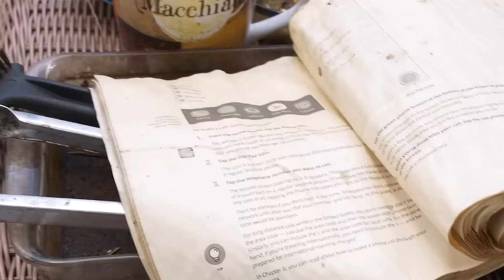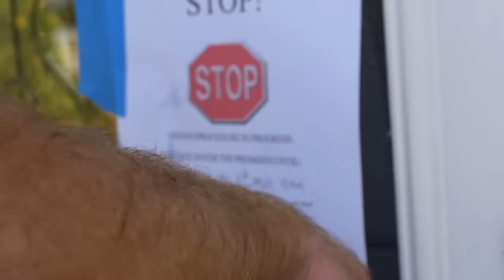Massive Body Meltdown | Naples, FL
We have exciting things coming soon including exclusive content, chats with Laura, discounts on merch many many more! Join our newsletter below to be the first to hear about it!

Ed and Carrisa train a new employee on bio hazard decontamination on a job that just might be the most wide spread decomposition they've ever seen.